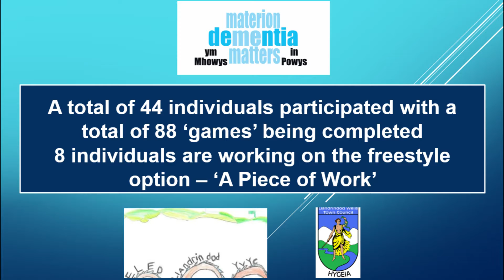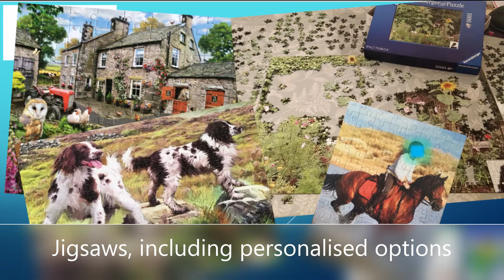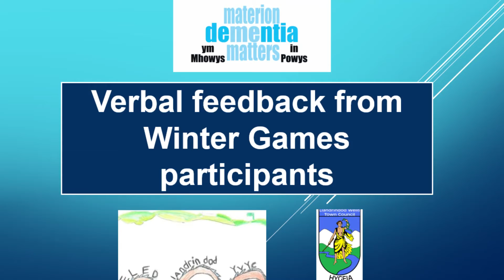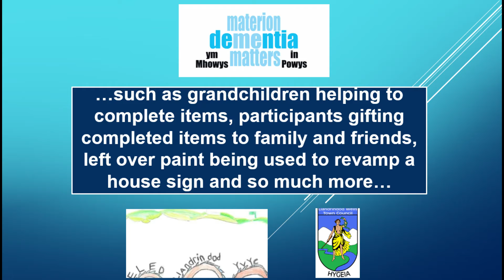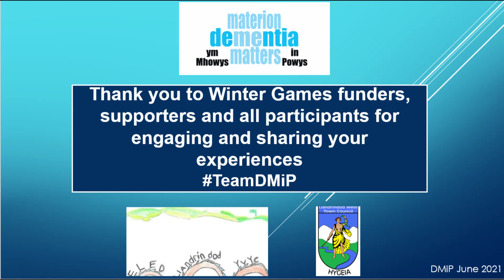Winter Games!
DMiP members, carers and volunteers selected up to 3 craft items to complete during the darker nights... the results are stunning!